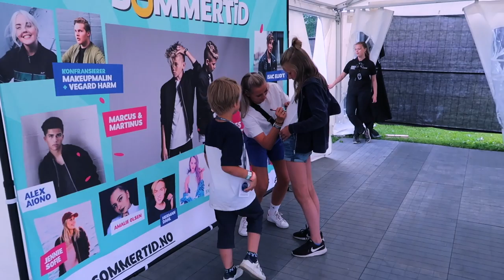100k fest & Sommertid :: Vlog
(ANNONSE) Videoen er i samarbeid med Matstart.no

Navngi hvilke to oppskrifter du liker best av disse, og post de i kommentarfelter.

Jeg trekker en heldig vinner 4. august.

♡VIDEO/REDIGERING
Kamera: Canon eos 700d
Vlogkamera: Sony A5000
Redigeringsprogram: iMovie & FinalCutPro
Studiolys: Ebay